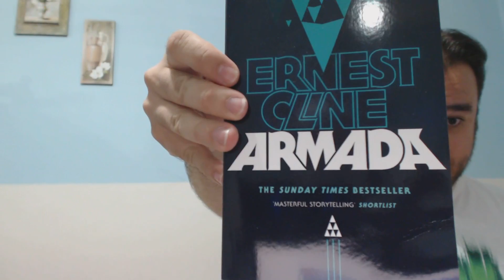ZBox Threads #5 Kutu Açılışı